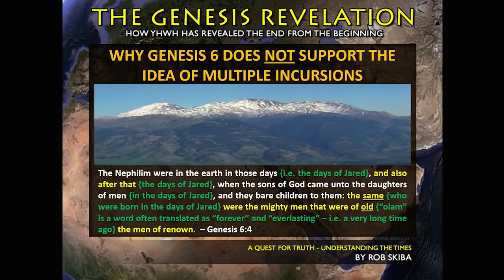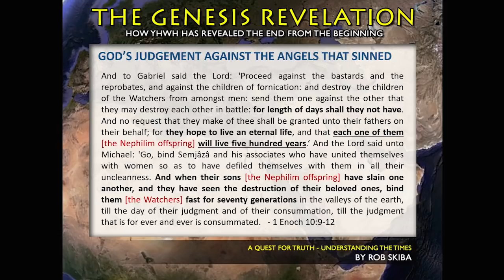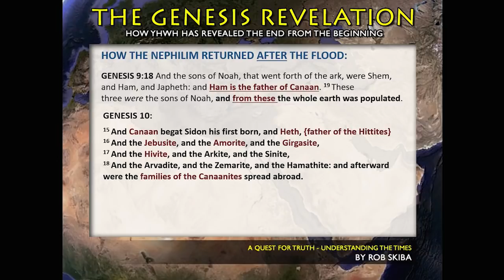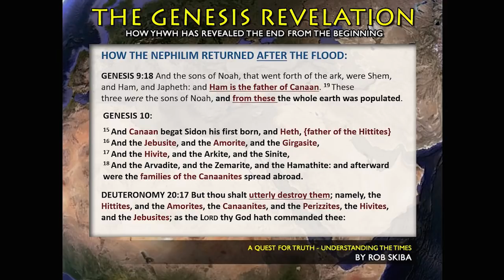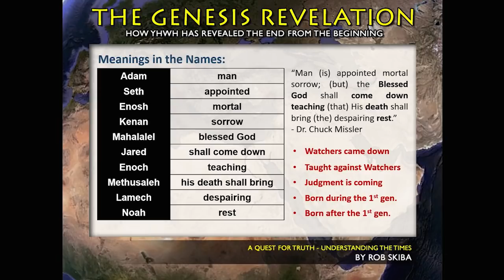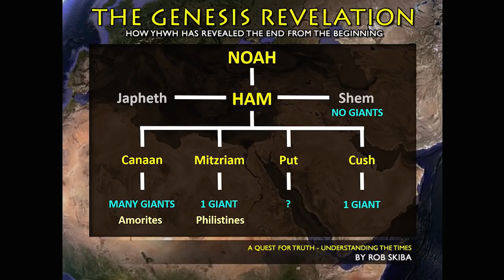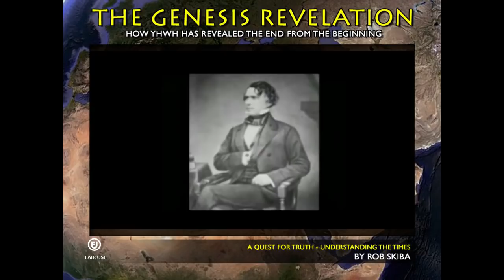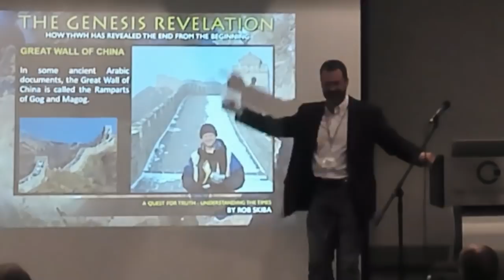Declaring the End from the Beginning - Part 13 of 20: The Return of the Nephilim AFTER the Flood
How should we view the book of Genesis? It is the foundation of the Holy Bible. Is it literal or figurative poetry? This is Part 13 of a 20 Part presentation I gave at the Declaring the End from the Beginning Isaiah 46:10 Conference in February of 2019. In this one I address the issue of how the Nephilim returned after the Flood

For those interested in some of the research and DVDs I referenced in this presentation, go

For those interested in watching this whole series in order, please check out the playlist I created for this series:

It is my desire to continue to put out free content for you (including lectures like this from conferences I've done). But YouTube demonetizes many of my videos and appears to have been shadow-banning a lot of my content, resulting in a massive cut in our monthly revenue. I don't have a Patreon account (primarily because they are censoring just as much as YouTube and other larger platforms), so if you'd like to support what I do so that I can continue doing it, please go here: